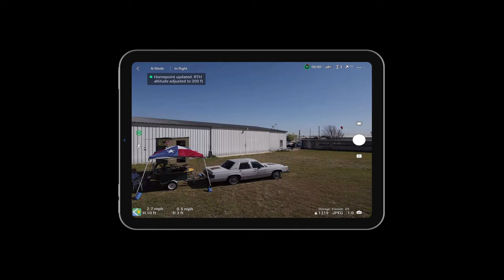Chuck visiting with the Hummingbirds at Kitty Hawk Airfield Schertz, Tx (4k)